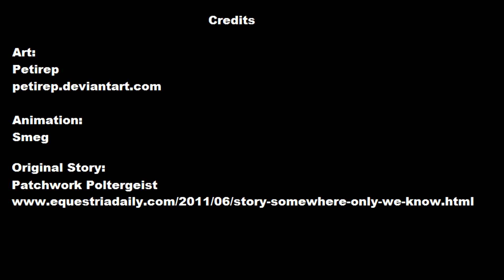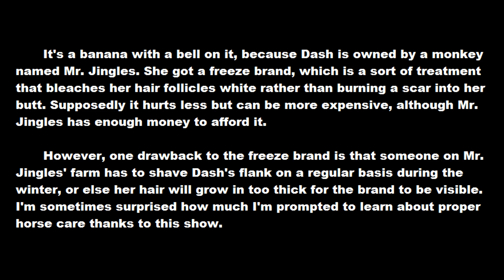Rainbow Dash Presents Somewhere Only We Know HUN